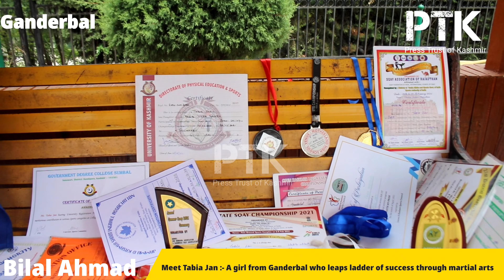Meet Tabia Jan :- A girl from Ganderbal who leaps ladder of success through martial arts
Girls must learn martial art for self defense